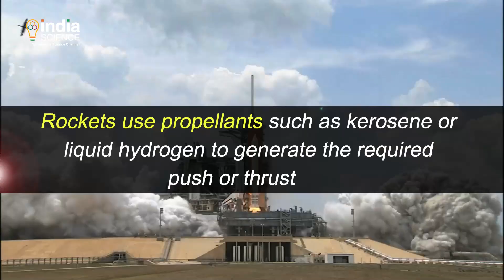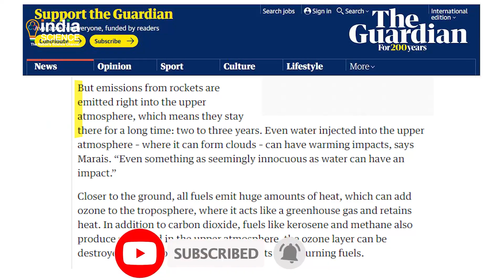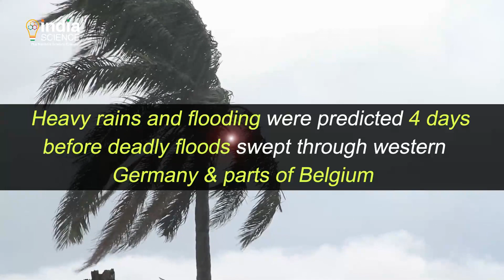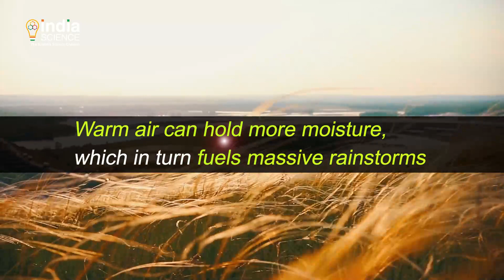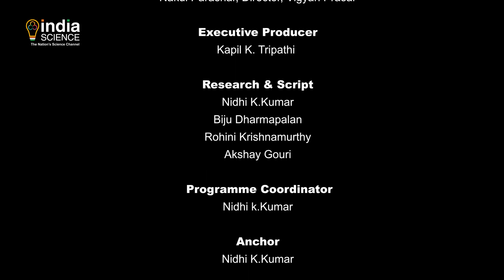Science Time (E) - 30 July 2021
"Richard Branson flew 80 km from the Earth’s surface
Monkey B Virus.
European scientists wonder how the world’s wealthiest and most technologically advanced countries could suffer so much damage."